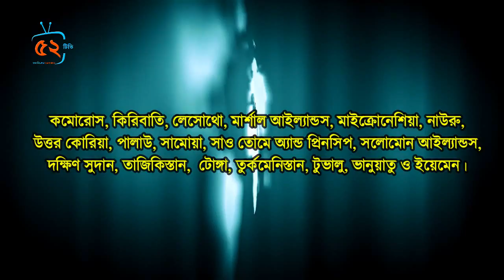জানা গেল মাত্র এই কয়েকটি দেশ ক রো না ভাইরাসহীন থাকার রহস্য! আমরা কেন পারছি না?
প্রিয় দর্শক বায়ান্ন টিভিতে প্রচারিত ভিডিও গুলো ভালো লাগলে লাইক দিয়ে আপনার ফেইসবুক বন্ধুদের সাথে শেয়ার করুন।